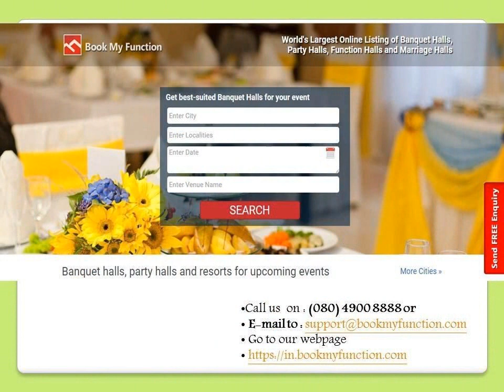Amazing banquet halls in Chennai near Marina Beach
Book amazing banquet halls in Chennai with creative decors and gorgeous venues, which will make you enjoy a wonderful occasion.